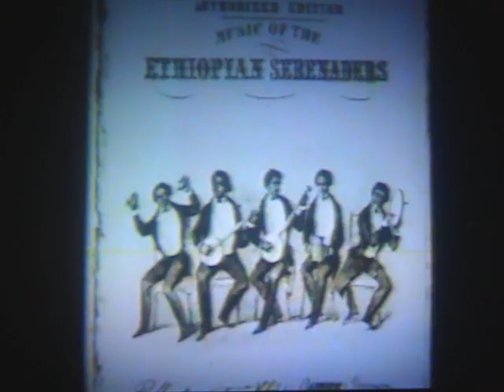al bowlly documentary